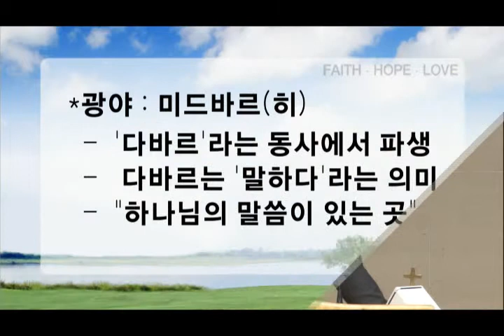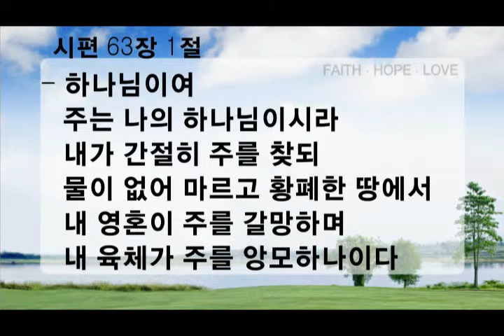신촌교회 수요기도회 다시 광야로 2012년 7월 25일 사무엘하 15:13~23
사무엘하 15:13~23